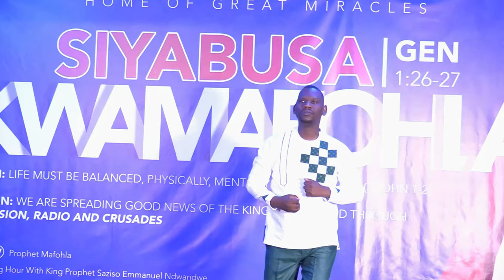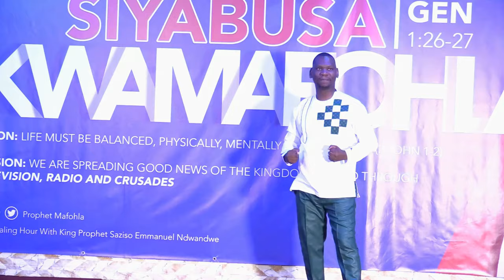PROPHET MAFOHLA : MBONGE UJEHOVA